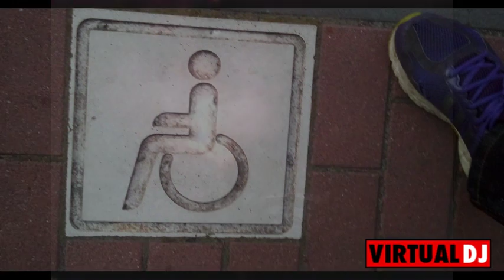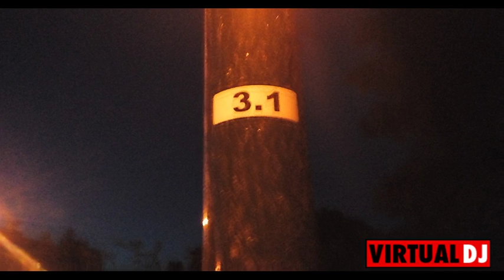ALS WAERE NIX GEWESEN